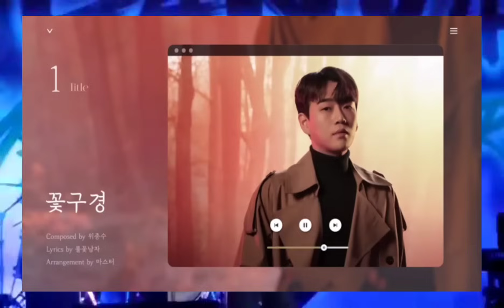[황영웅 울산 롯데호텔 현장 공개| 크리스탈 볼륨 연예인 공연 많이함| 울산정모 오후 4시 진행]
황영웅 울산 정모 롯데호텔 현장 최초 공개